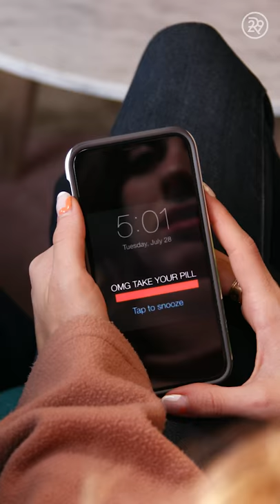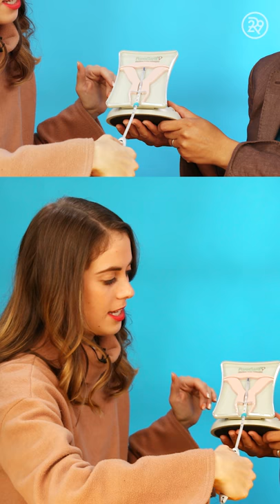Lucie Fink and Dr. Wendy (aka Dr. Every Woman) take on IUDs with Refinery29 on The Fink Tank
The second of the Refinery29 series with Lucie Fink, Dr. Wendy aka Dr. Every Woman breaks down IUDs and other forms of birth control on The Fink Tank.

Try Living With Lucie
Try Living with Lucy